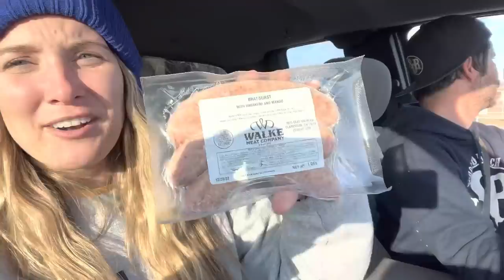Livestock Prepping For Freezing Temperatures About To Hit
If you’d like to buy shirts (short and long sleeve), hoodies or hats

The Crockers
Bristow OK 74010